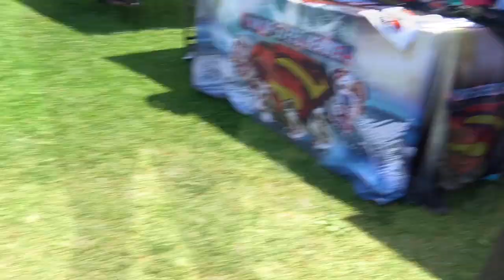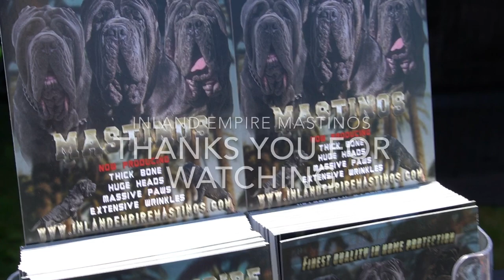Inland Empire Mastinos pups hit San Diego Dog Fun Show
Ambush and Baby Face Nelson hit San Diego at the Real City's Summer Bash Fun Show! Beautiful Day, beautiful dogs and wonderful Cali weather.